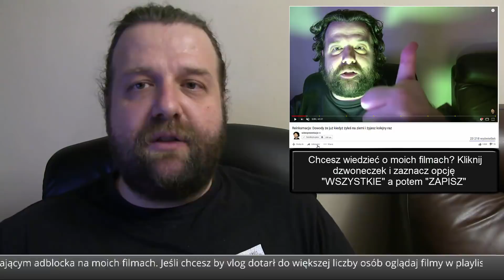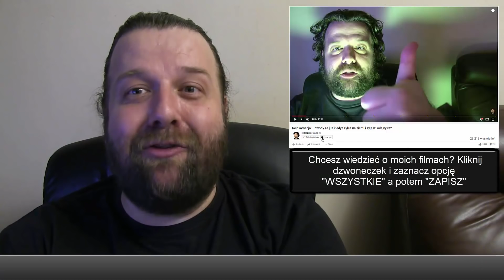Chiny Masowo Zamykają Meczety, a Europa Buduje - Komentator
Chiny Masowo Zamykają Meczety, a Europa Buduje - Komentator - Krzysztof Ator Woźniak z YouTube Komentator na Wideoprezentacje mówi prosto z mostu jak jest bez owijania w bawełnę.

► Źródło ►